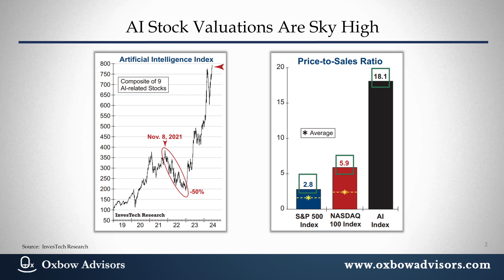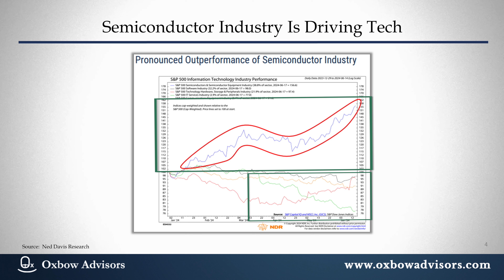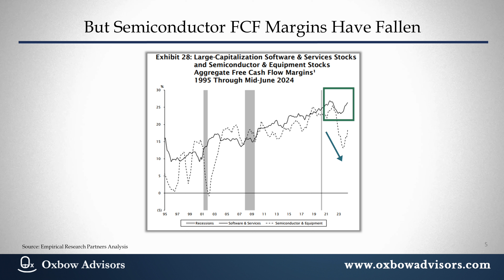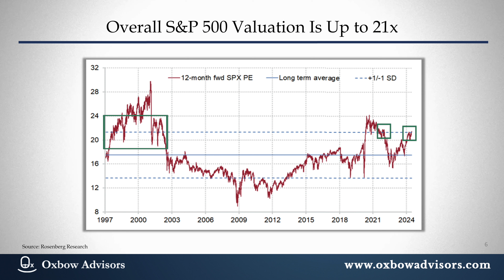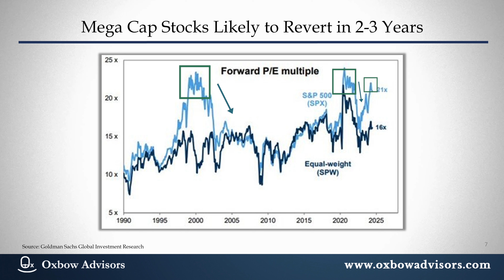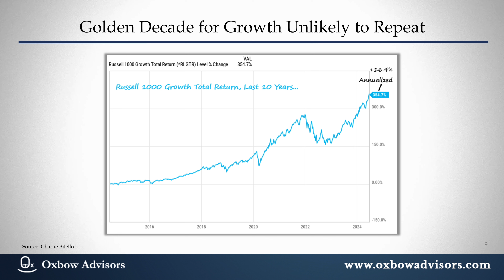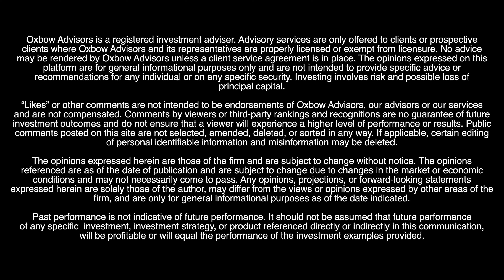Chance Finucane - Oxbow Advisors - Market Update - June 27, 2024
Oxbow Chief Investment Officer Chance Finucane analyzes the stock performance within the tech sector, assesses valuation of the broader stock market, and explains why balanced portfolios are the best approach in the decade ahead.

for a complimentary copy of Ted Oakley's new book "Stay Rich with a Balanced Portfolio"